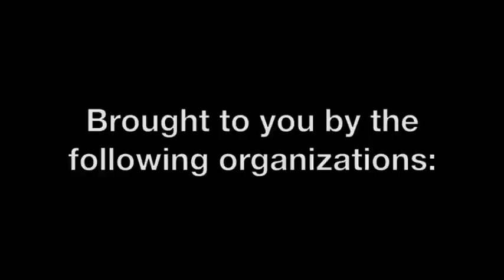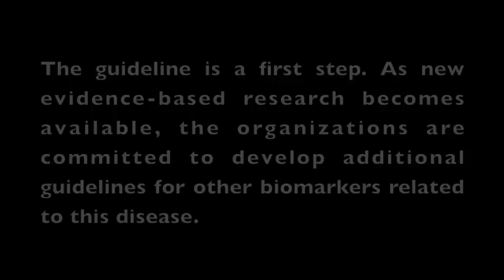Lung Cancer Biomarkers Guideline -- A Pathologist's Perspective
Recommendations for testing for EGFR mutation and ALK rearrangement